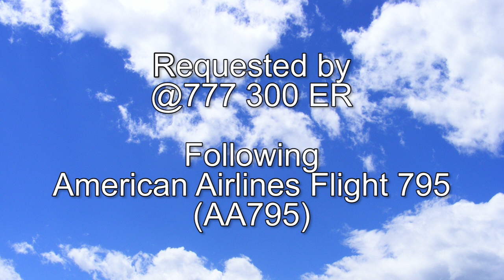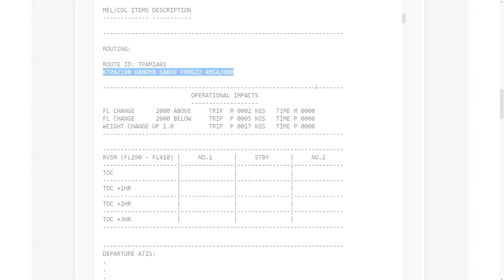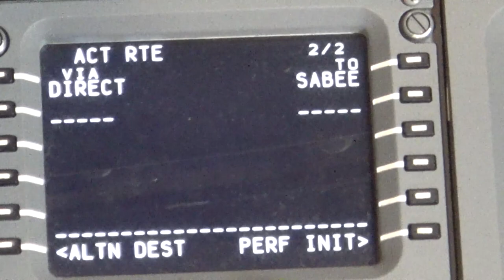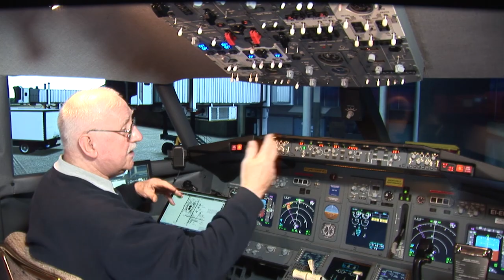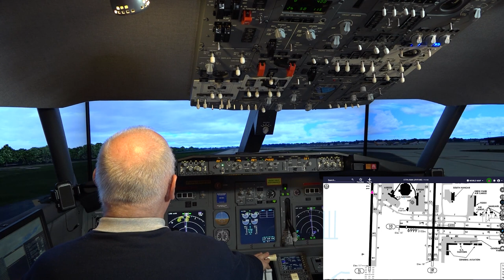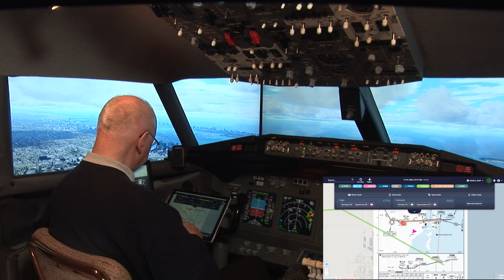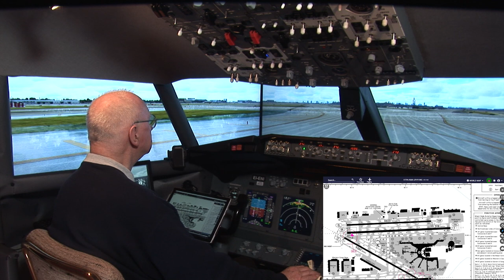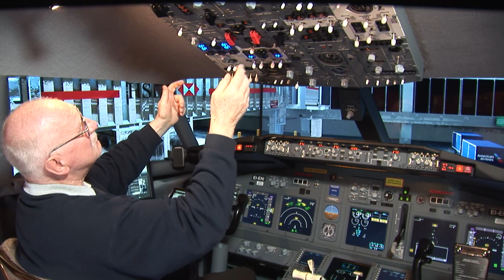Ryanair Flight 186 KTPA to KMIA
@777 300 ER Wrote: "Can you fly Tampa to Miami - it should be less than an hour." And what a flight it was! Thunder and lightning, plus intense weather cells and finally a spectacular "splash down" on a very wet and water-logged runway at Miami. We follow American Airlines Flight 795 (AA795). Tampa (KTPA) Airport Scenery is made by FlyTampa and Miami (KMIA) Airport Scenery is made by LatinVFR.  The video is 1 bag of popcorn plus 27 minutes long; 1080p HD and is free to download and use with no attribution necessary.  Enjoy!
ROUTING: KTPA/01L GANDY8 SABEE FROGZ2 KMIA/26R
Quick Chapter Points:
00:02:52 Pre-Flight Preparation
00:14:14 Preparing Navigraph Charts
00:17:27 Preparing the Cockpit at Stand F84
00:23:00 Programming the FMC/CDU
00:36:04 Pushback and Engine Start
00:46:46 Cleared for Take-off Runway 01L
00:53:17 Time for Supersonic Champagne and Caviar
00:54:03 Descent and Approach
01:01:08 Cleared to Land Runway 26R
01:06:46 "I Have Control" (Manual Landing)
01:24:21 Shutdown at Stand D4
NEXT FLIGHT: @Angelo Lalic wrote: "Can you fly to Serbia please?"